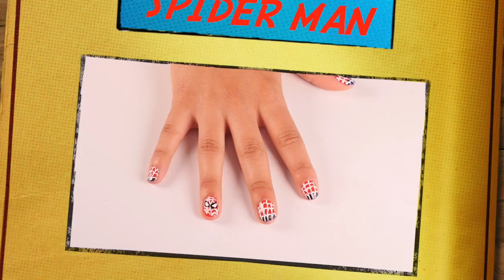Como Hacer Manicure de Spiderman - BellezaTv por Juan Gonzalo Angel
Una de las mejores marcas, si no la mejor, de productos de manicura y lacas de uñas del mundo, la marca OPI, ha anunciado el lanzamiento de seis esmaltes de uñas de edición limitada y un nuevo tono de Shatter, inspirados por The Amazing Spider-Man de Sony Pictures. Protagonizada por un elenco de grandes estrellas, como Andrew Garfield y Emma Stone, la nueva versión de este clásico del cómic norteamericano se estrena en los cines de todo el paìs en 3D el 3 de Julio del 2012.

“OPI está muy contento de poder colaborar con Sony Pictures y darle la bienvenida a Spider-Man de vuelta a la gran pantalla,” explica Suzi Weiss-Fischmann, Vice Presidenta ejecutiva y Directora Artística de OPI. “Esta película explora un nuevo capítulo del legado de Spider-Man que será oscura y sexy. Los tonos creados para la ocasión capturan la atmósfera excitante de esta película, tonos llamativos como el azul profundo y brillante de Into the Night y el verde dorado metálico de Just Spotted the Lizard.”